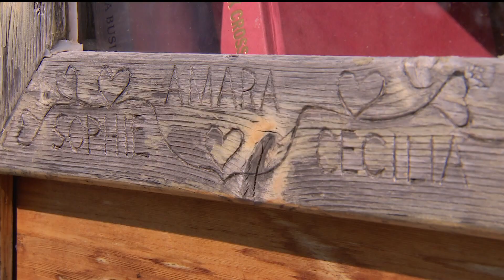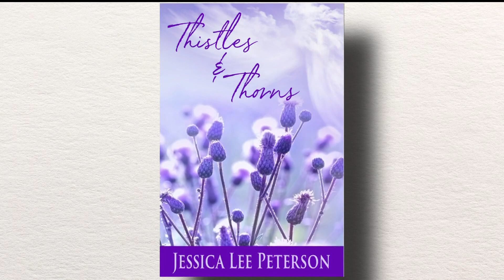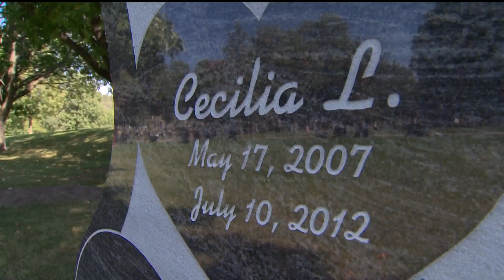Ten years after her daughters were murdered, Jessica Peterson releases book about grief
Jessica Peterson’s three daughters were murdered 10 years ago. Now, she’s using her words to help others heal.